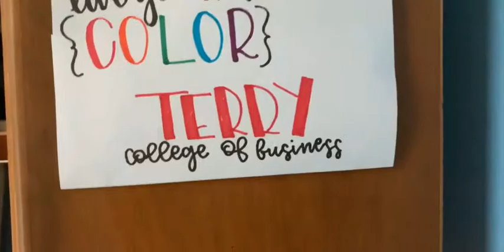Terry Ambassador Application 2019-2020